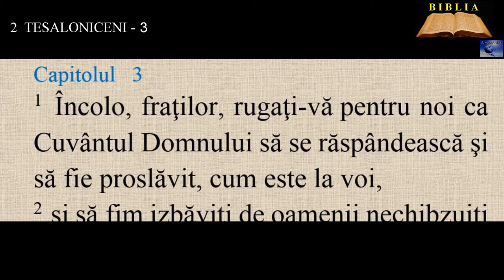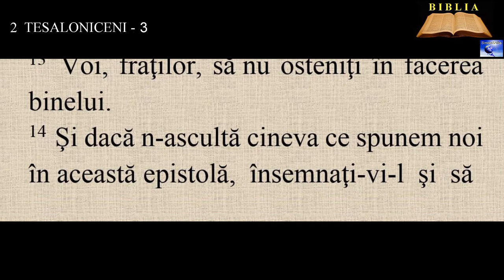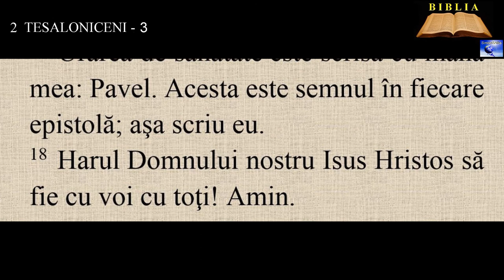2 TESALONICENI 3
1. Încolo, fraţilor, rugaţi-vă pentru noi ca Cuvântul Domnului să se răspândească şi să fie proslăvit, cum este la voi,
2. şi să fim izbăviţi de oamenii nechibzuiţi şi răi, căci nu toţi au credinţa.
3. Credincios este Domnul: El vă va întări şi vă va păzi de cel rău.